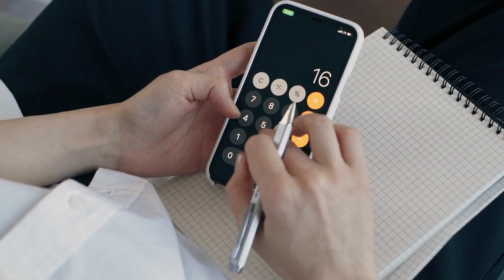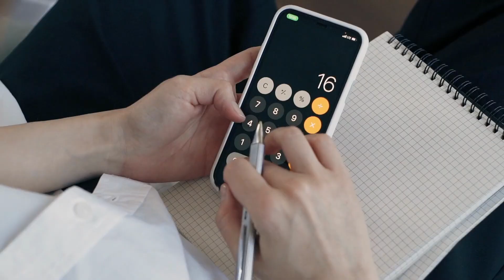GESTIRE I SOLDI nel modo più SEMPLICE possibile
Gestire i soldi non è sempre facile oggi vediamo come gestire i soldi con la regola del 50/30/20. La finanza personale non era il mio forte, ma poi ho deciso di imparare a gestire i miei soldi ed ora la mia vita è cambiata.

Mi chiamo Fabio Marchione e fino a qualche anno fa ero un disastro con i soldi, fino a quando ho deciso di imparare a gestire i miei soldi e a capire come risparmiare soldi ogni giorno, questo grazie anche al minimalismo.

Infatti da quando ho adottato uno stile di vita minimalista ho iniziato a risparmiare e gestire meglio i miei soldi.

Nono stante lavori non riesci a mettere da parte un soldo ? Prenota una consulenza gratuita di 30 minuti e ti aiuterò a gestire meglio i tuoi soldi.

Link per ottenere la consulenza GRATUITA e 50 € di sconto con FISCOZEN.

Le mie carte Prepagate